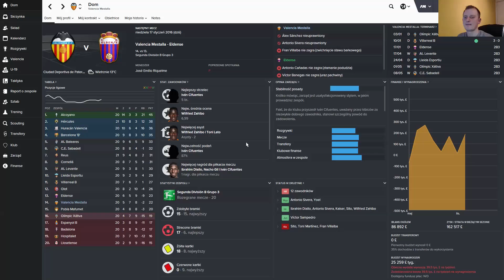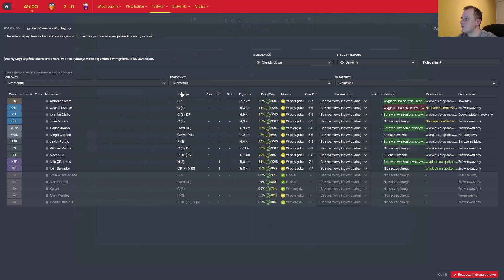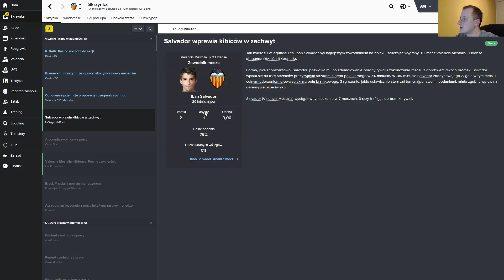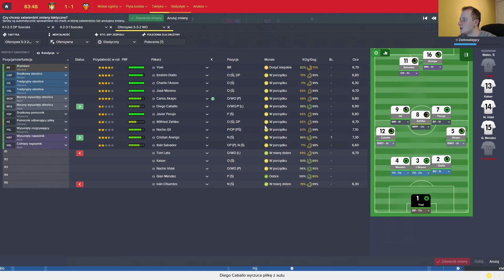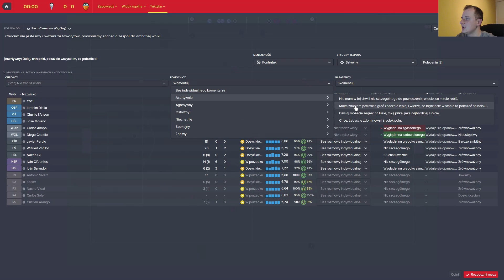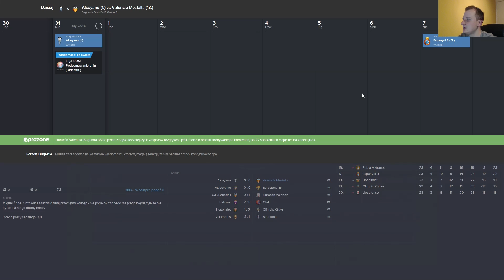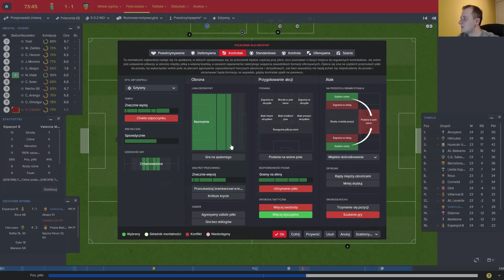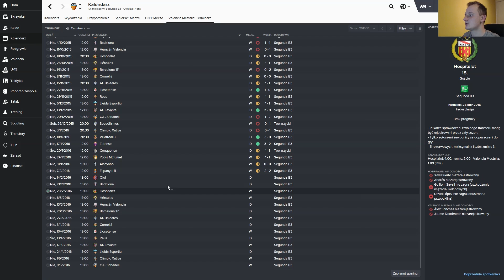FM 2016 | EU Pentagon Challenge! [#07] Szczesliwa 13?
Zagrajmy w Football Manager 2016 oczywiście po Polsku!